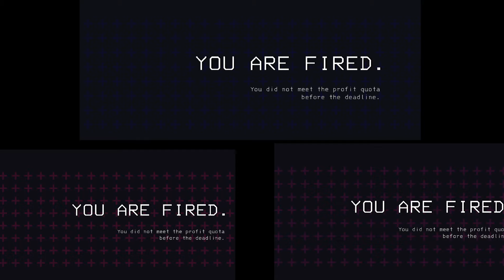Adding Every Modded Monster to Lethal Company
OHH HELLO!!

Ft: @vile_monarch @cosmobegtag @mentasbot
Here is the mod pack if you would like to suffer lol: 0190ef89-34a8-a959-e469-af0ba8af94f6

youtube to mp4 converter -(search any one up on google lol)

I get all my music and sound effects from YouTube. If you have any questions about them, ask me.

Time Stats:
Intro: (0:00)
Gameplay: (1:07)
Moai Apocalypse: (6:57)
Backrooms: (8:52)
The Incident: (11:25)
CAR: (15:52)
Fox: (17:03)
All Hope lost: (18:56)
Outro: (21:32)